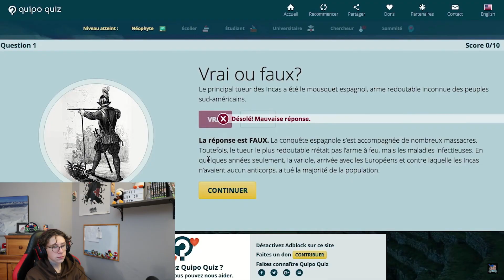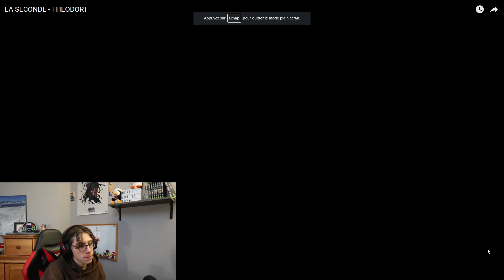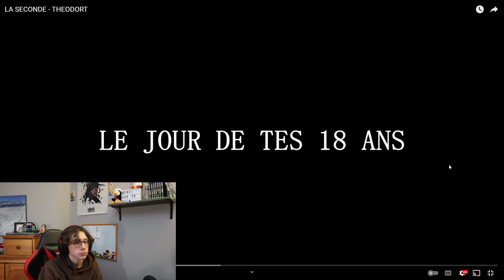LES VIDÉOS QUI ONT FAIT PERCÉ LES YOUTUBEURS #3